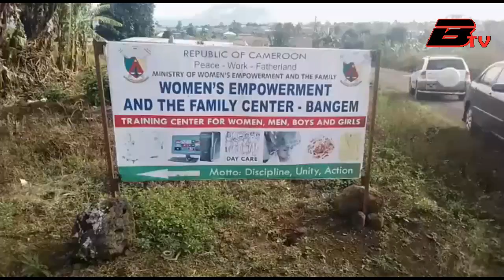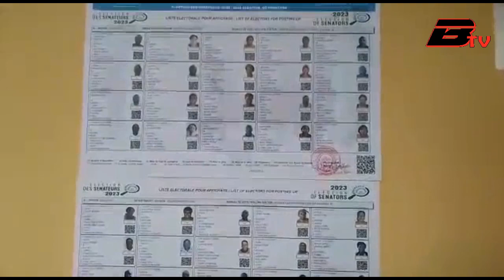Senatorial elections in Kupemuanenguba Division go on hitch-free.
Councilors in Kupemuanenguba give a hundred percent vote to the ruling CPDM Party.Senator Ntube Agnes Ndode epse Ndjock is Senator for Kupemuanenguba.